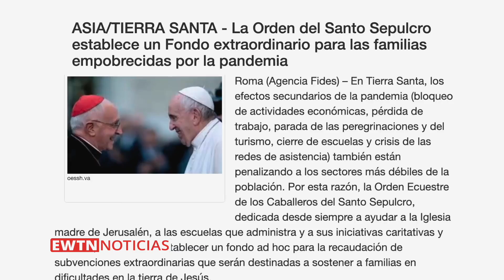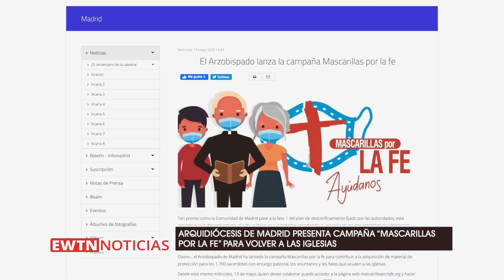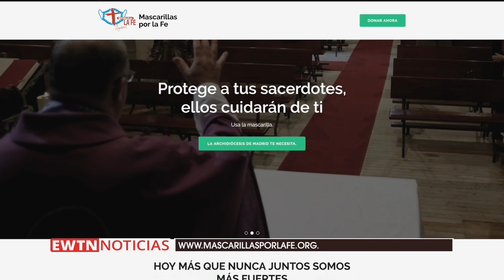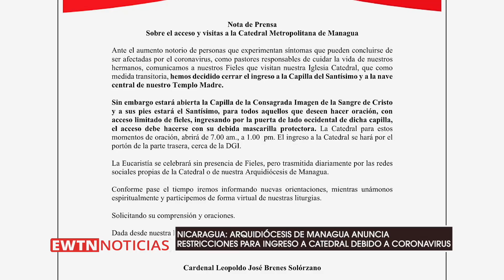EWTN Noticias - Programa del viernes 2020-05-22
En el programa de hoy, Caballeros del Santo sepulcro crean fondo de apoyo para familias necesitadas de Tierra Santa ante crisis por Coronavirus. Además, el Santuario de Lourdes, en Francia, reabrió parcialmente.